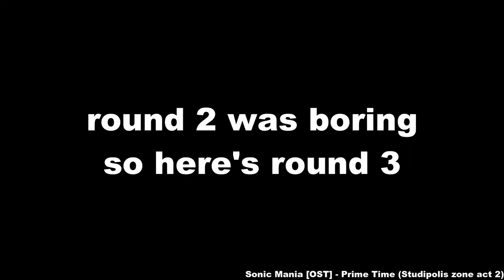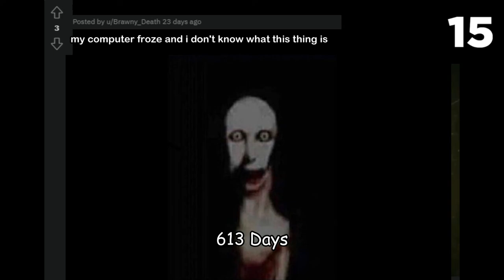April 2nd fool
this video kind of mid